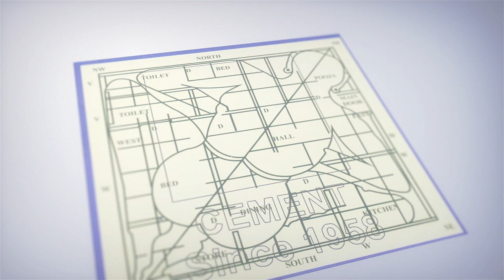కామెడీ చేయడం అన్నిటికంటే కష్టమైన క్యారెక్టర్..! | Allari Naresh | Mirnaa Menon | iDreamTeluguMovies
Allari Naresh Shares An Interesting Fact About Ugram Movie | Mirnaa Menon